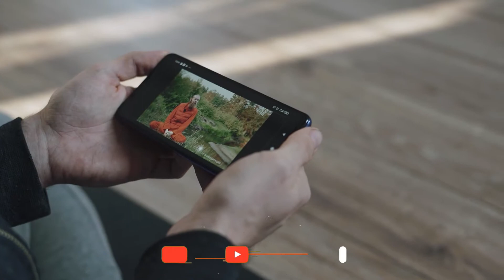Despite His Controversy, Kim Says Kanye Earned Her "A New Level Of Respect”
Despite His Controversy, Kim Says Kanye Earned Her "A New Level Of Respect”. We post interesting untold stories about movies, actors, and a whole lot more!

top 10 movies worth watching

The Rudest Celebrities in Hollywood, According to Other Stars

20 SUPRISINGLY Good Movies on Netflix Right Now

Top 10 Celebrities Who Ruined Their Careers in 2022 so far